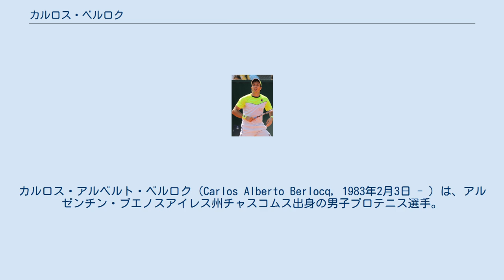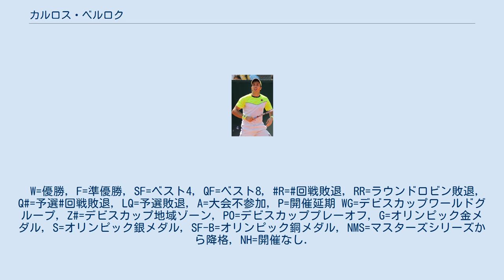カルロス・ベルロク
カルロス・アルベルト・ベルロク（Carlos Alberto Berlocq, 1983年2月3日 - ）は、アルゼンチン・ブエノスアイレス州チャスコムス出身の男子プロテニス選手。
身長183cm。
 4歳からテニスを始め、2001年にプロに転向。
4大大会では2006年全豪オープンで初出場した。
シングルスでは2回戦進出が最高である。
 2010年7月のメルセデス・カップではエドゥアルド・シュワンクと組んだダブルスの決勝でクリストファー・カス/フィリップ・ペッシュナー組を7-6(5), 7-6(6)で破りツアー初優勝した。
 2012年2月のVTRオープンではシングルス初のツアー決勝に進出した。
決勝ではフアン・モナコに3–6, 7–6(1), 1–6で敗れ準優勝となった。
2012年3月19日付のランキングで自己最高の37位を記録した。
7月のロンドン五輪でオリンピックに初出場した。
1回戦でアレックス・ボゴモロフ・ジュニアに5-7, 6-7(5)で敗れている。
9月のチェコとのデビスカップ2012準決勝で初めてデビスカップアルゼンチン代表として選ばれた。
エドゥアルド・シュワンクと組んだ第3試合のダブルスでトマーシュ・ベルディハ/ラデク・ステパネク組に3-6, 4-6, 3-6で敗れ後がなくなった第4試合のシングルスでもベルディハに3-6, 3-6, 4-6で敗れチームは敗退した。
 2013年7月のスウェーデン・オープンで2度目の決勝に進出した。
決勝ではフェルナンド・ベルダスコを7-5, 6-1で破り30歳でシングルス初優勝を果たした。
9月のデビスカップ2013準決勝では2年連続でチェコと対戦した。
第3試合のダブルスでオラシオ・セバジョスと組んで出場したがベルディハ/ステパネクに3-6, 4-6, 2-6で敗れ2年連続でアルゼンチンは準決勝で敗退した。
 2014年5月のポルトガル・オープンでは準々決勝でミロシュ・ラオニッチを7-5, 6-4で破り、初めてトップ10プレーヤーに勝利した。
決勝ではトマーシュ・ベルディハに0-6, 7-5, 6-1で勝利しツアーシングルス2勝目を挙げた。